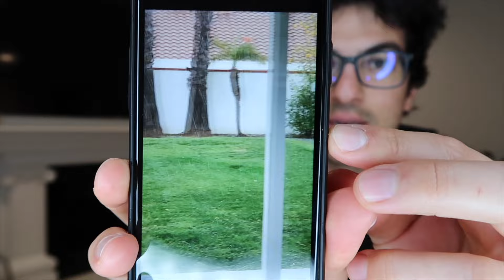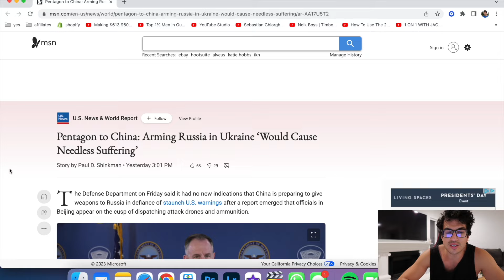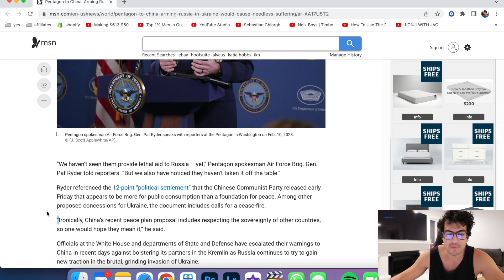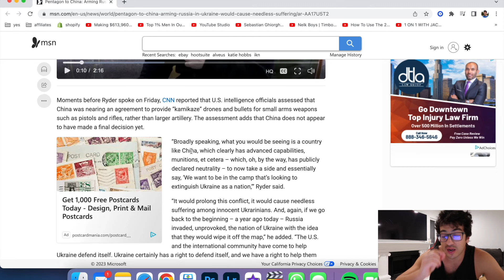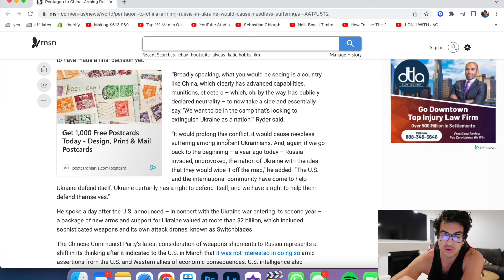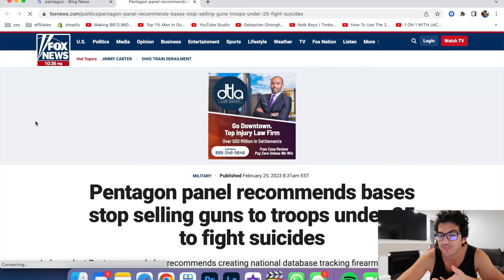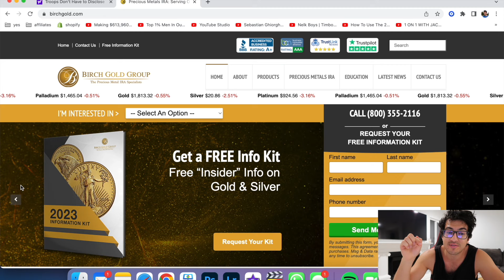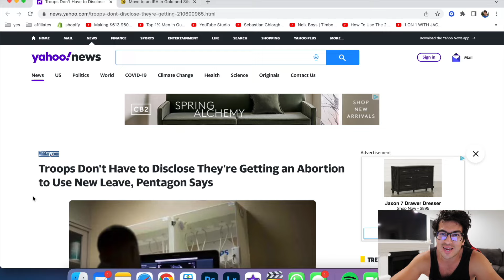HUGE NEWS FROM PENTAGON EMERGENCY MEETING JUST RELEASED...